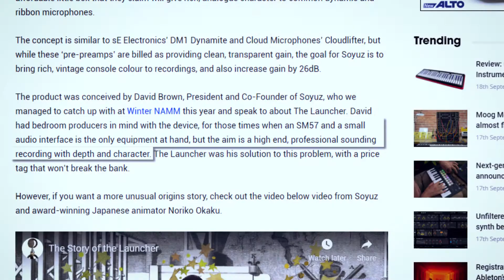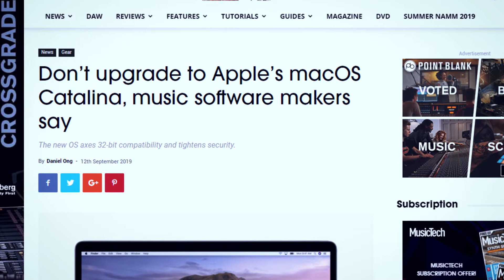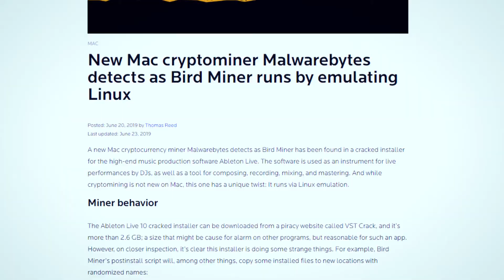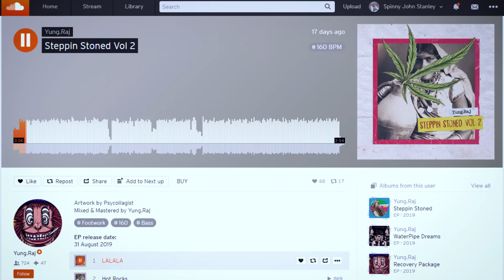New Deadmaus Album, a budget Mic Preamp and Catalina woes - EM Weekly - Ep. 17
Ableton User group Sept 2019

Main Stories -